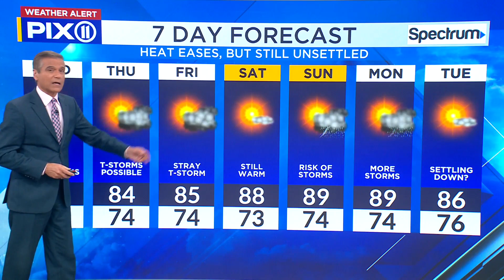Severe storms after a day of extreme heat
An approaching frontal boundary arrives in the afternoon, and it could contain dangerous thunderstorms and flooding downpours.